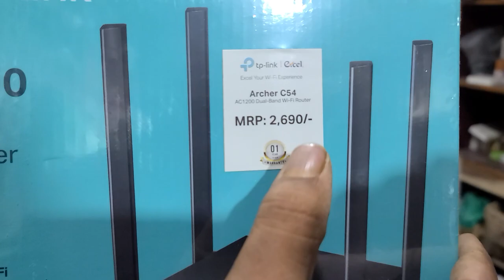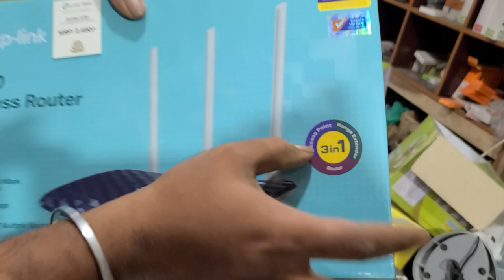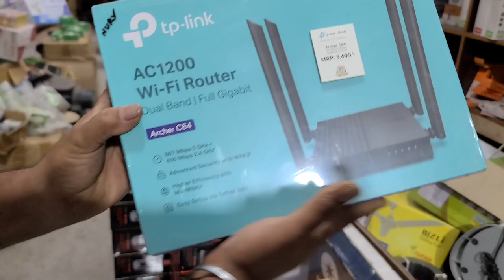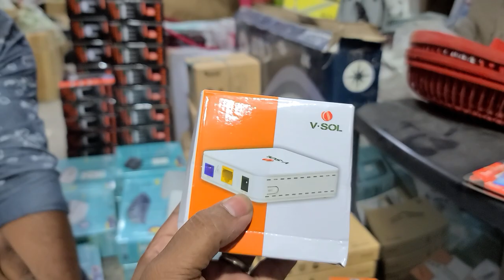ওয়াইফাই রাউটার | অনু | এমসি সহ সকল প্রকার মাল কিনুন পাইকারী দামে | Tenda | tplink | Dlink | DBC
আমাদের কাছে পেয়ে যাচ্ছেন ইলেকট্রিক, ইলেকট্রনিক্স ও মোবাইল এক্সেসরিজ সহ যাবতীয় মালামাল এবং সকল প্রকার মালামাল পাইকারী ও খুচরা বিক্রয় করা হয় |

মিজান ইলেকট্রনিক্স
পাইকগাছা বাজার, খুলনা |